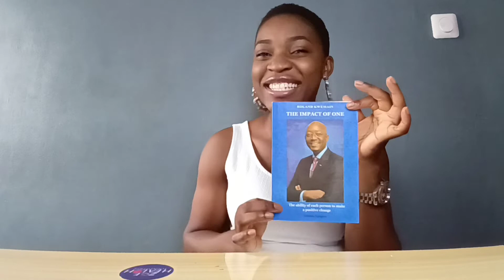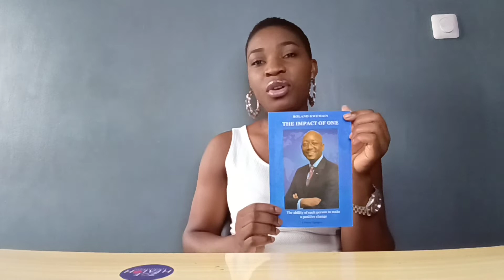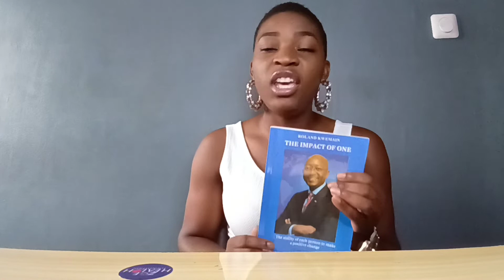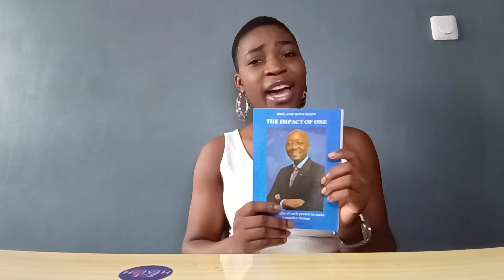THE IMPACT OF ONE by Roland Nkwemain.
Hit the above link to buy other productivity materials for you and your loved ones

  "You be amazed to discover the joys, the difficulties, the courage and strong faith which builds these Journey out of standards"

wherever you are in life
 whatever situation you are going through
 you have the ability to build the impact of one
you have the capability to make a positive change in your environment.
Mr Roland Nkwemain in this book teaches you how to do that .

I support with my believe in you and your genius